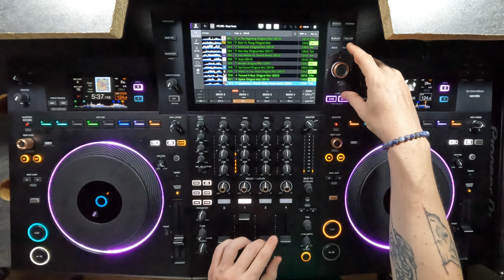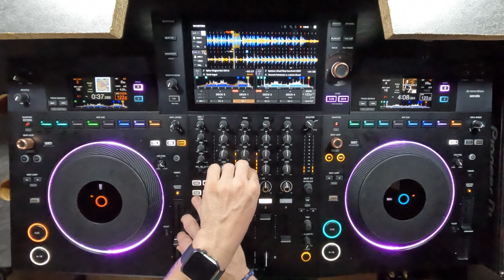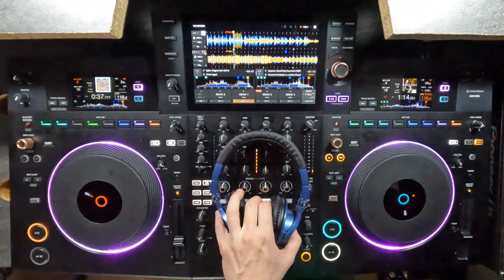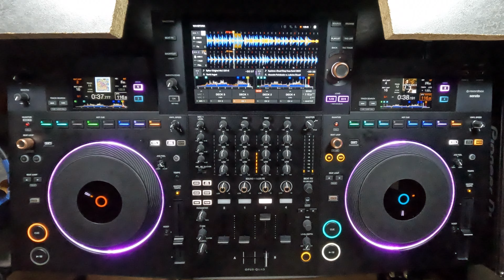JULIEN TOURNADRE IN STUDIO - 009 - Deep House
Julien Tournadre In Studio - Session Deep House enregistrée dans mon studio à Perpignan sur Pioneer DJ - OPUS QUAD

Tracklist:
01 - Claptone ft. Nathan Nicholson - In The Beginning (Original Mix) (2015)
02 - Oliver S - Doin Ya Thang (Original Mix)
03 - Sean Miller & Daniel Dubb - Sinnerman (Original Mix) (2014)
04 - Sinc Daniel Sanchez - New Day (Original Mix) (2011)
05 - Ludovico Einaudi - Una Mattina (A. Daniell Remix) (2012)
06 - Agoria - Scala (2014)
07 - Telepopmusik - Breathe (Original Mix) (2001)
08 - Disclosure - What's In Your Head (Original Mix) (2013)
09 - Black 13 - Sad Sound (Original Mix) (2016)
10 - Sonata Collective - Forward N Back (Original Mix) (2023)
11 - David August - Epikur (Original Mix) (2014)
12 - Alexandre Pachabezian vs. Ludovico Einaudi - Experience x Einaudi (Deep House Remix) (2023)